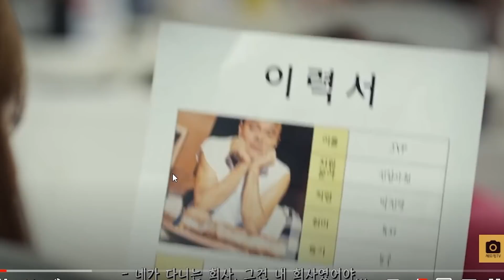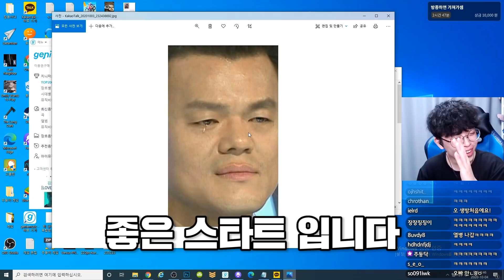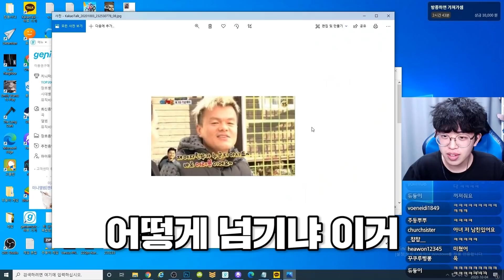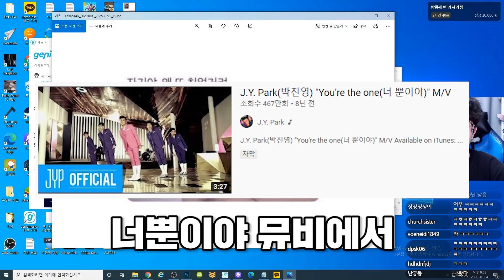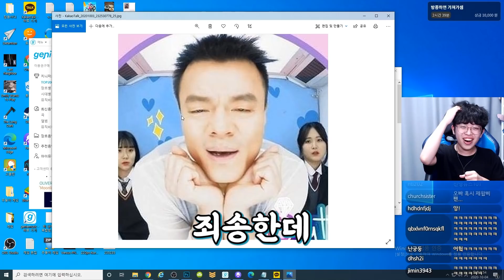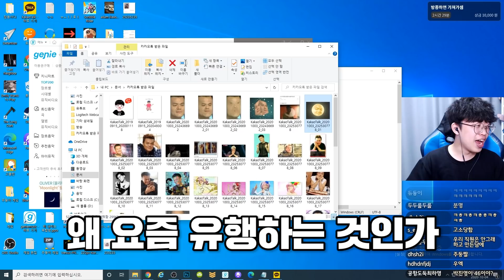박진영 짤 이거 대체 요즘 왜 유행하는 거죠?ㅋㅋㅋ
* 사용장비
그래픽: GTX 1070ti
램: 삼성 16G
모니터 : 벤큐 XL2546
마우스: 벤큐 조위기어 EC2-A
마으스패드 : 벤큐 조위기어 P-SR
마우스번지대 : 벤큐 조위기어 CAMADE
키보드: 벤큐 조위기어 Celeritas2